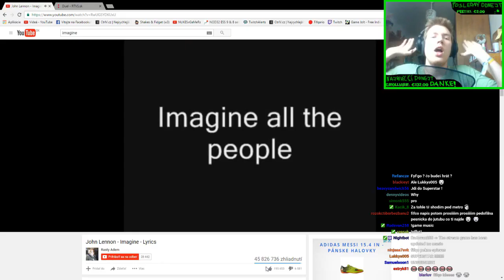Geometry Dash #14_2 | NÁVRAT ŠÍPKOVÉHO PEKLA! | SK Let's play | facecam | HD 60FPS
Ajajajajajajaaaaj, osud si pre mňa dnes pripravil takúto parádičku, smeje sa mi priamo do ksichtu!

♫ Použitá hudba
●Outro: SmaXa - We're Coming In
Geometry Dash od divakov iPhone hry FiFqo letsplay gameplay part 14_2 navrat sipkoveho pekla 12_1 sipkove peklo geodes sk cz slovensky cesky